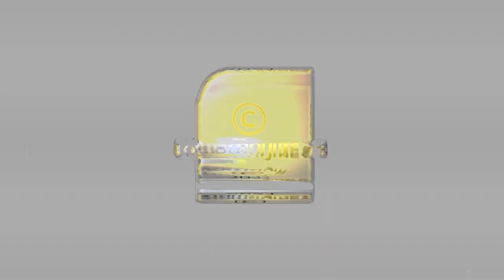സാംസ്‌കാരിക നായകർ ഒളിവിലാണ് | SFI AISF CLASH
സാംസ്‌കാരിക 'നായ'കരുടെ  ചവിട്ടുനാടകം അരങ്ങേറിയേനെ ജാതി പരാമർശം നടത്തിയത് സംഘിയായിരുന്നെങ്കിൽ ?| SFI